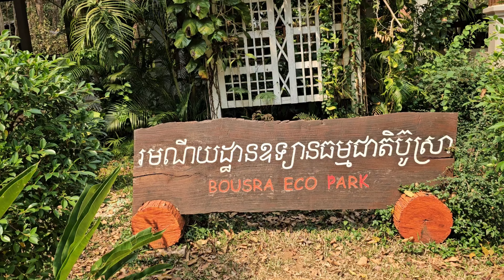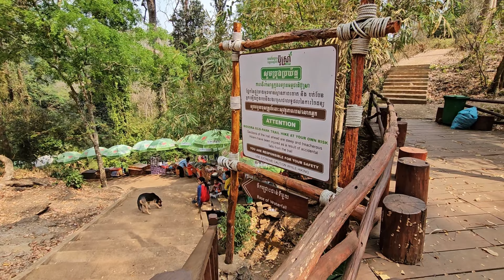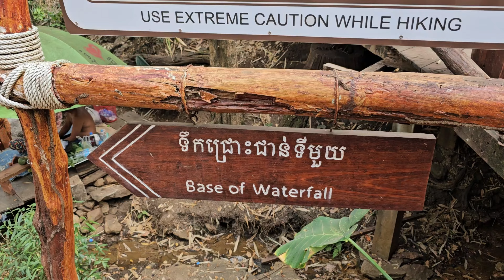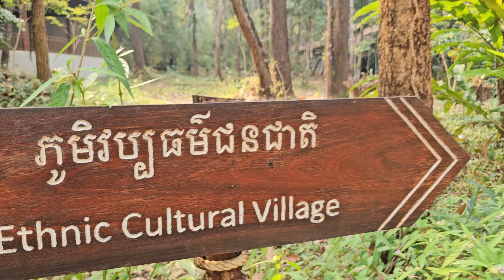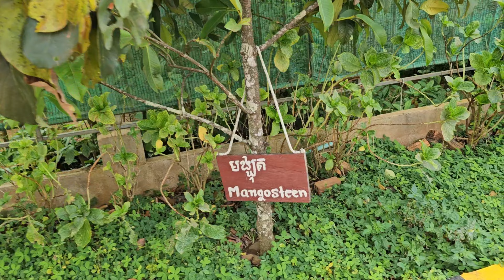Ce am descoperit AICI, este WOW!